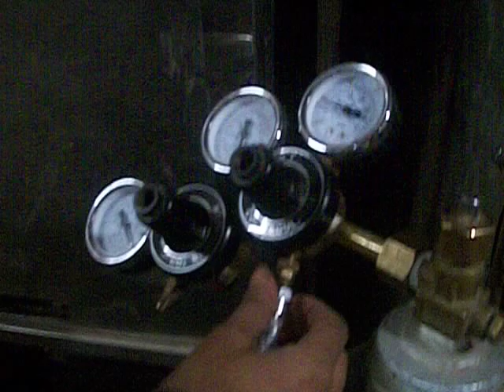SODA MACHINE INSTALLATION STEP 17:- .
CONNECT SODA GAS LINE TO REGULATOR
TOTAL 35 STEPS - VIDEOS

WELCOME TO BANGLA CORPORATION
We are manufacturer many type of food machinery.
1. Soda machine
2. Mobile van soda machine
3. Softy ice cream machine
4. Hard ice cream machine
5. Tava fraid ice cream machine
6. Pet bottle filing soda machine
7. Lolly machine
8. Sugarcane juice machine
9. Slush machine
10. Juice dispenser
11.  Chocolate fountain
12. Flavour mixer
13. Hand soda machine
14. Non electric soda machine
15. Rainbow ice cream machine
16. Manufacturing of all type of soda machine & flavour

Address:- Mama Khandaniya Road, Ambachowk, Bhavnagar-364001 (Gujarat) INDIA.